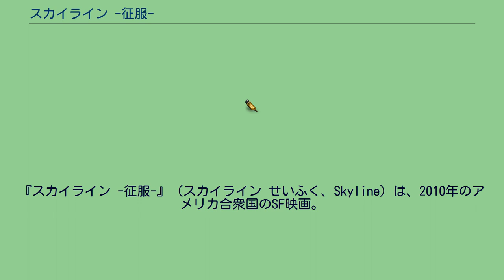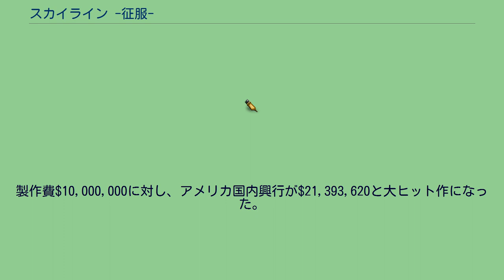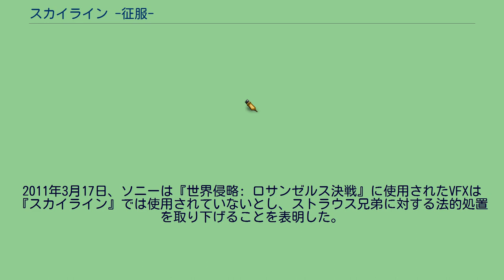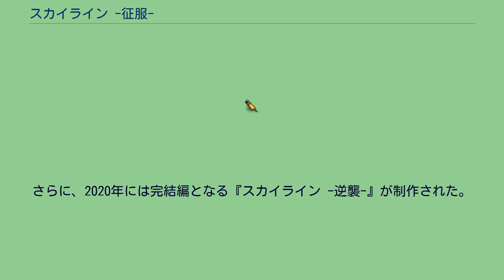スカイライン -征服-